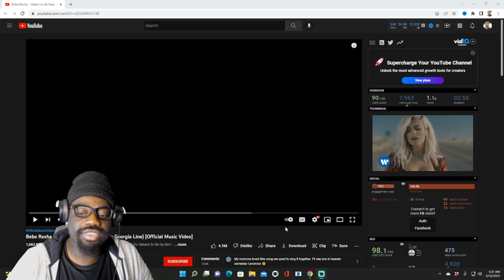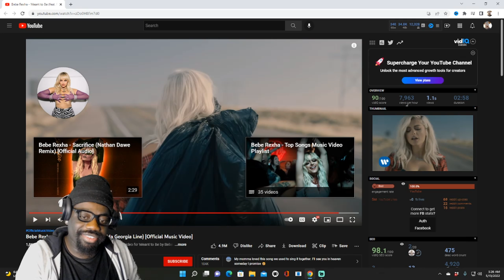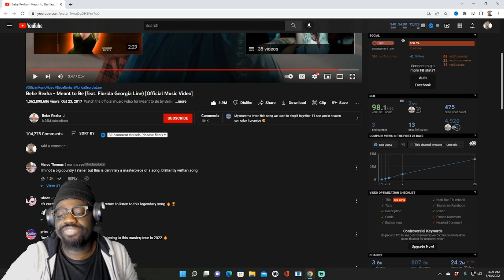My First Reaction to Bebe Rexha - Meant to Be (feat. Florida Georgia Line)